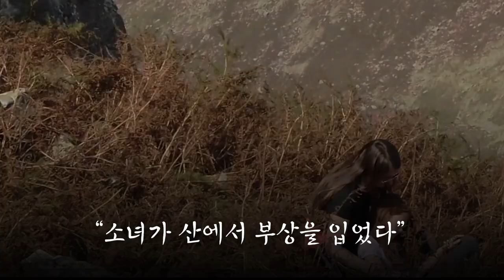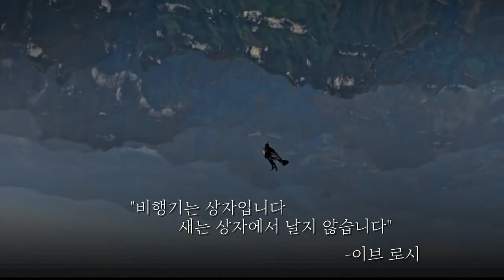[궁그메] 제트슈트, 플라이보드, 제트맨, 하늘을 사랑한 사람들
우리가 날 수 있을까?

글쎄 모르겠어,
하지만 매일 그걸 꿈꾸고 생각해

- 라이트 형제 -